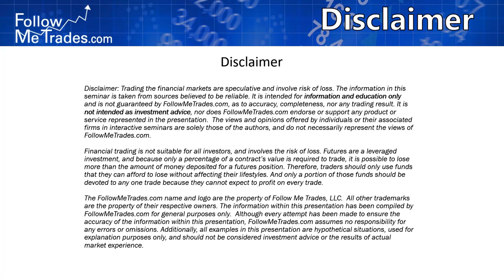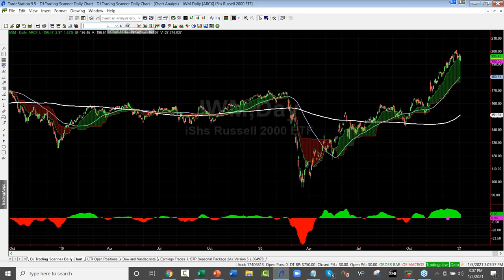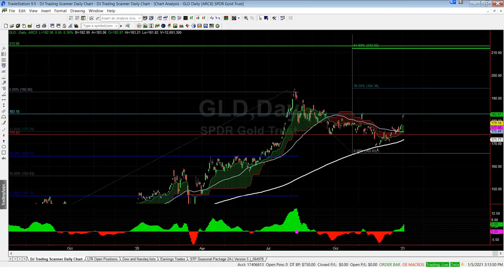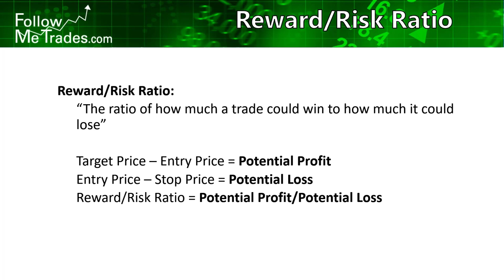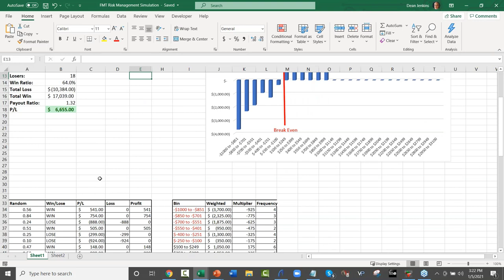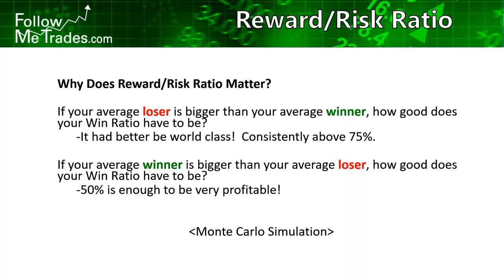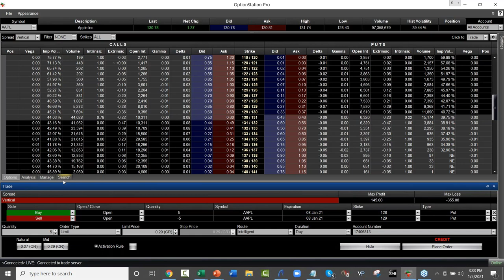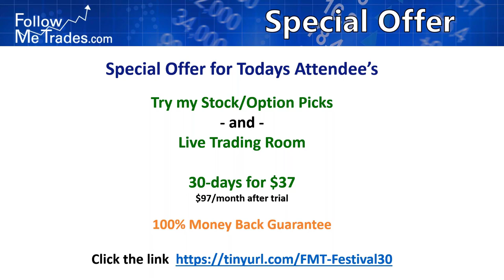How to Put Probability and Math on Your Side for Consistent Profits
Dean Jenkins